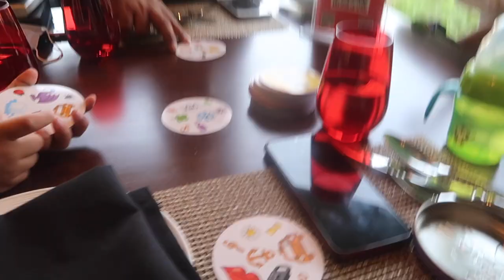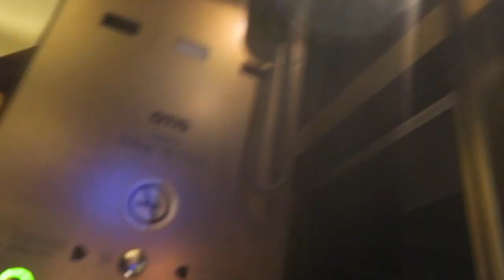Bacchey Kya Khatey Hai Hotel Meinye? || STAYCATION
For all the time you have asked me what Aryaveer ( 5 year old) and Ishanvi ( 16 months old aka 1 year old ) eat when we are on a vacation. This video is perfect for you. I share with you in this vlog what the kids eat in hotel on a vacation . I hope you enjoy this little family vlog of ours.

FOR ALL OUR TOYS, BOOKS AND OTHER KIDS STUFF,

FAQ :

1. What does RGV stand for?

2. When were your son and daughter born?

3. What is RGV Love about?
RGV Love is about my journey as a Mother.

4. Next Video Kya Dhekey ?

Pregnancy Vlogs and Videos : shorturl.at/qEKPZ
Indian Festival Vlogs : shorturl.at/bnBV9
Indian Wedding Vlogs : shorturl.at/osCW1

5. Vlog Kaisey Kartey ho ? Kya use kartey ho?

Much Love
Roli
RGV Love